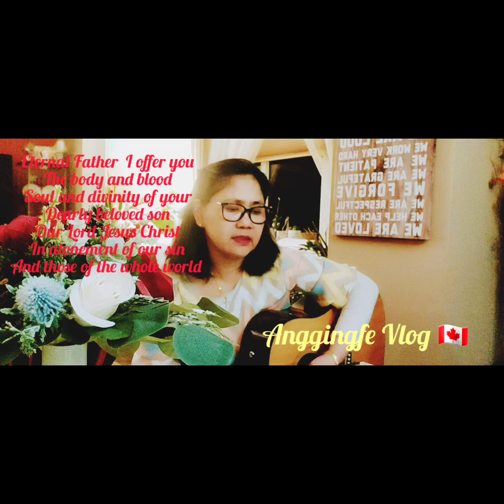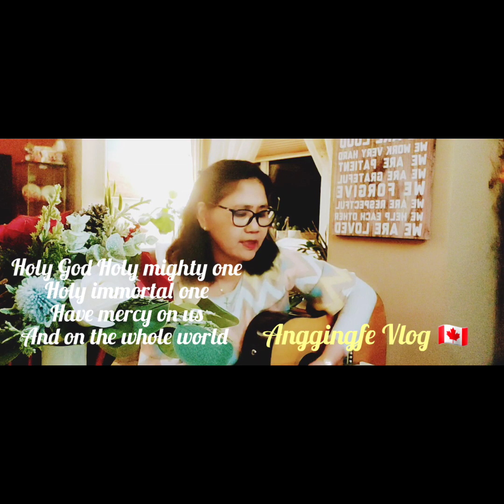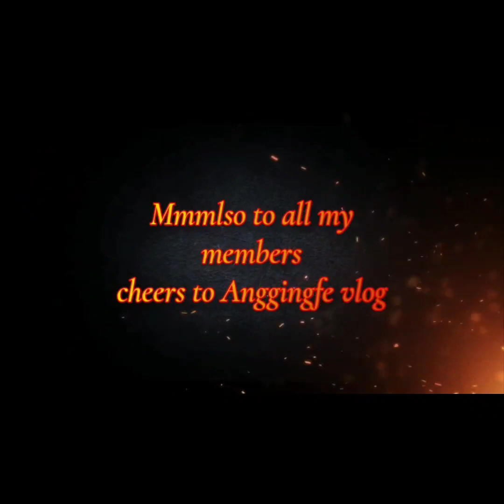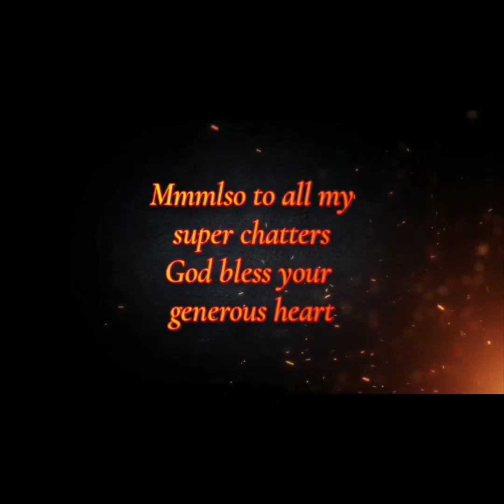Divine Mercy Sunday. Premiere'23 #27. Jesus King of Mercy I trust in you!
Second Sunday after Easter is the Divine Mercy Feast where Jesus promised a profound and immense grace to those who would celebrate this feast  Confession is a must to obtain the grace.